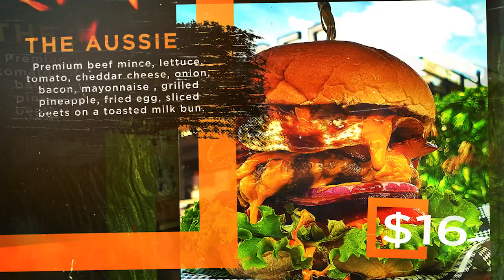WB Promo Beta